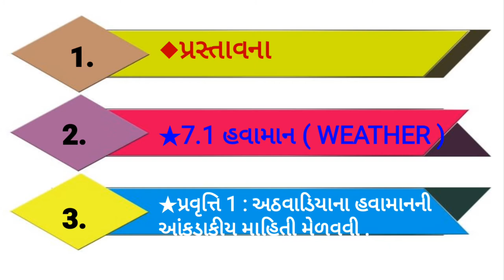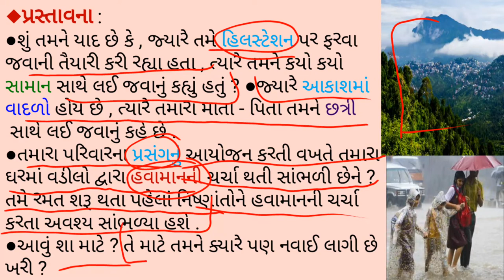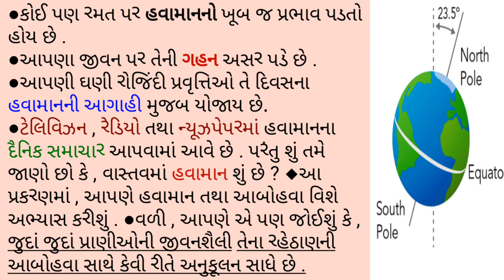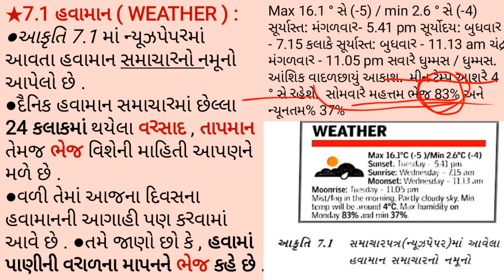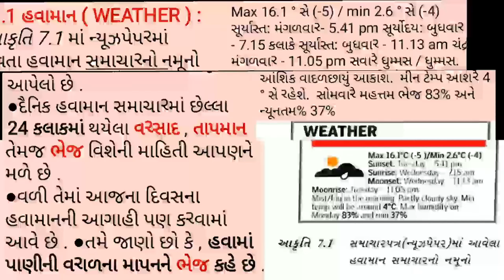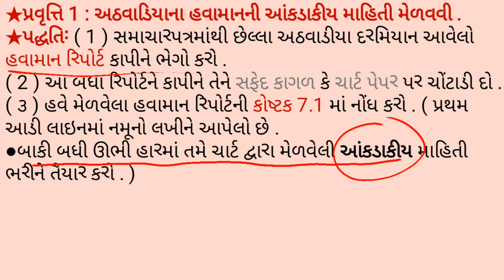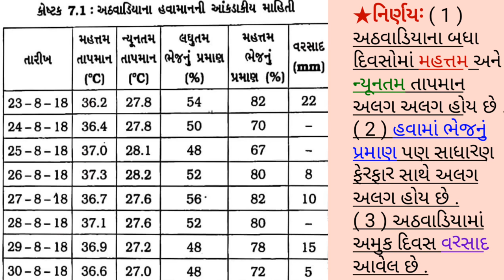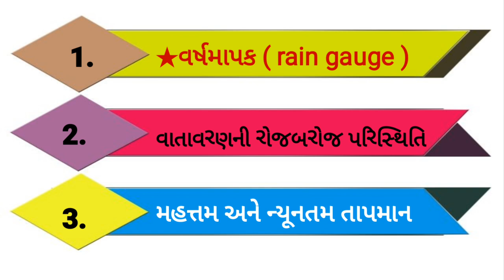STD-7 l CHAP-7 l SCIENCE l LECTURE-24 l SANJAYSINH SARVAIYA